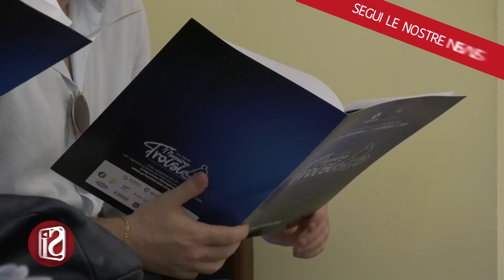San Giorgio: premio Massimo Troisi, presentata la XXIII edizione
Prende il via il 26 giugno la XXIII edizione del Premio Massimo Troisi – Osservatorio sulla comicità, la cui Direzione Artistica è firmata dall’attore Gino Rivieccio. Fino a sabato 1 luglio la manifestazione si svolgerà presso Villa Bruno, dove ogni sera si alterneranno ospiti nazionali e campani.

L’ingresso è gratuito, su prenotazione, e fino a esaurimento posti. La prenotazione dei biglietti sarà possibile da sabato 10 giugno mediante la piattaforma EventBrite, raggiungibile direttamente dal portale nella sezione dedicata al Premio Massimo Troisi. Inizio spettacoli ore 21.15